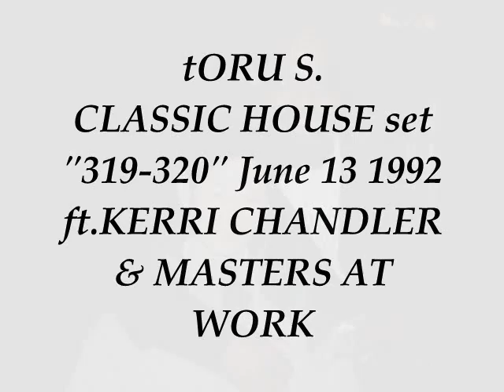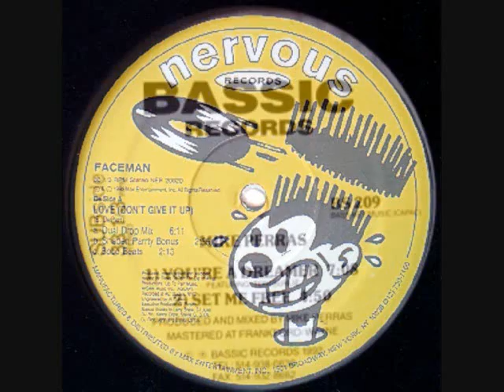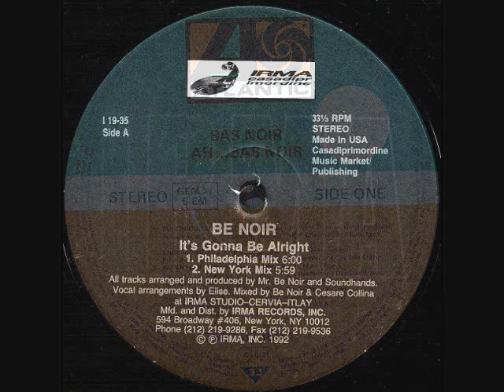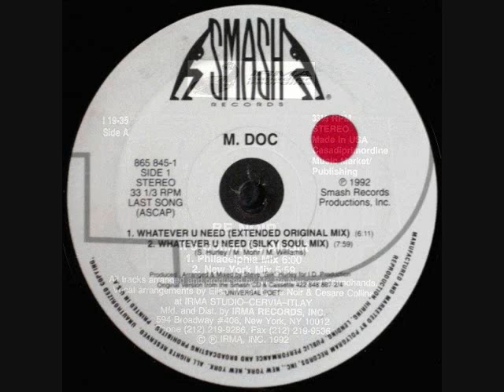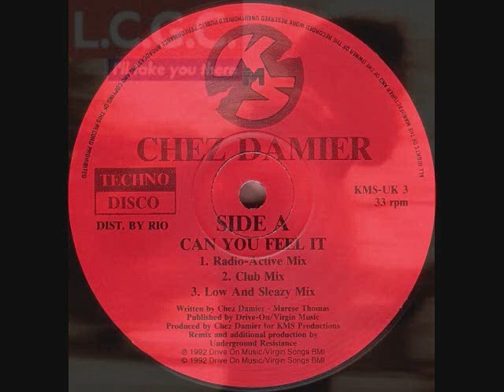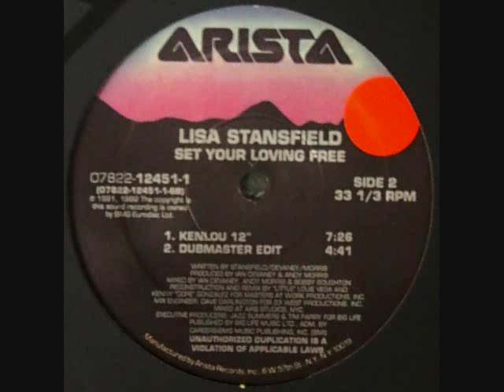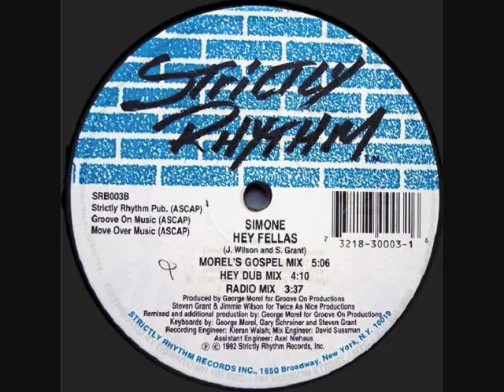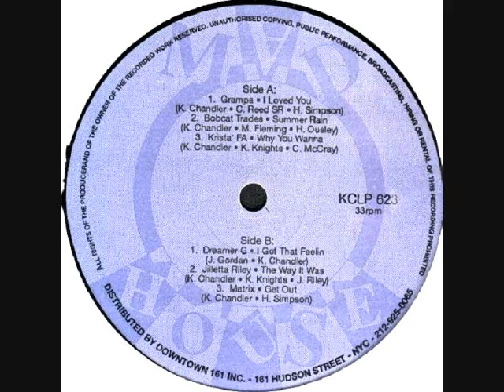tORu S. hot classic HOUSE set (319-320) June 13 1992 ft.KERRI CHANDLER & MASTERS AT WORK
Big Respect to Kay Ladrea with Vince Lawrence, Faceman Nervous Records, Mike Perras, Bas Noir with Kerri Chandler, Be Nior, M-Doc with Steve Silk Hurley, L.C.G.C., Chez Damier with Underground Resistance, Lisa Stansfiled with Louie Vega & Kenny Dope, Todd Terry, Simone with George Morel Strictly Rhythm, Jilletta Riley with Kerri Chandler.

tORU S.'s beyond 1000 productions on BEATPORT.